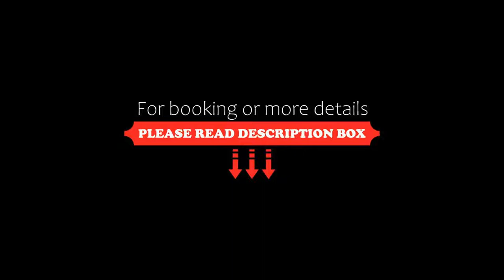Brewster's Mountain Lodge, Banff, Canada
About Property:
Brewster's Mountain Lodge is centrally located in downtown Banff. Log furnishings, western décor, and historic photos from the Brewster Family define the interior of the lodge. Free WiFi and a daily continental breakfast are included.
Each room is equipped with a flat-screen cable TV, fan, ironing facilities, hair dryer, kettle and coffee machine. The private bathroom comes with a shower, bath and free toiletries.
At Brewster's Mountain Lodge you will find a 24-...
Property Type: Hotel
Address: 208 Caribou Street, T1L 1C1 Banff, Canada
Searching For
1. Brewster's Mountain Lodge - Banff - Canada
2. Brewster's Mountain Lodge - Banff - Canada Address
3. Brewster's Mountain Lodge - Banff - Canada Rooms
4. Brewster's Mountain Lodge - Banff - Canada Amenities
5. Brewster's Mountain Lodge - Banff - Canada Offers and Deals
Audio Credit:
Track Title: Reasons To Hope
Artist: Reed Mathis